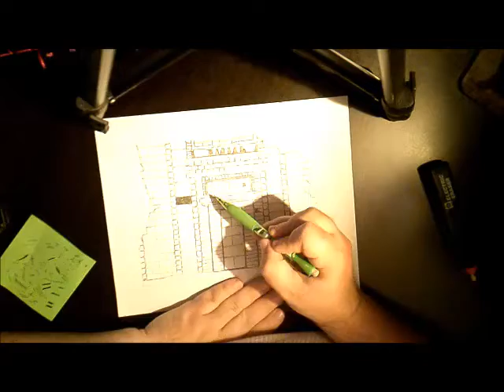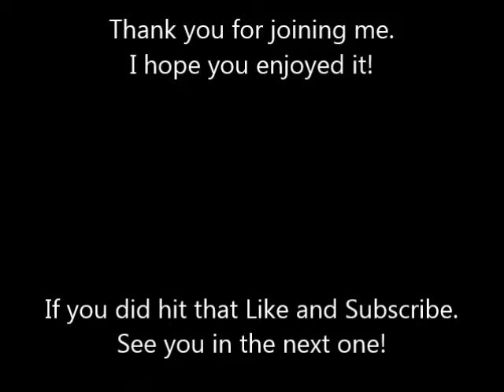Illustration #3, For the book ~ Blade and Arrow by Jay Doggett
The third illistration for my fathers book.

"Near the edge of the bog, tangles of enormous blackened roots, tree stumps, tall sections of ruined walls, "